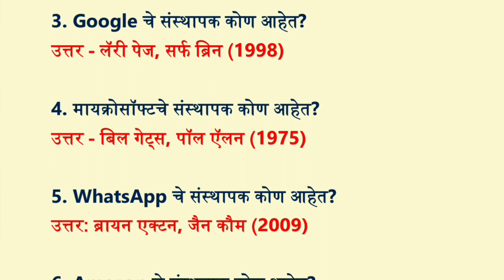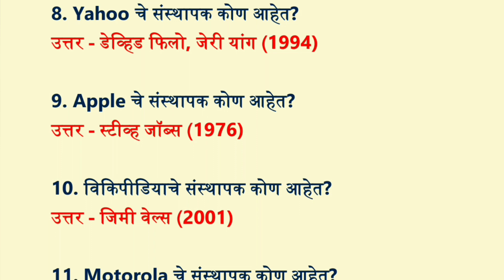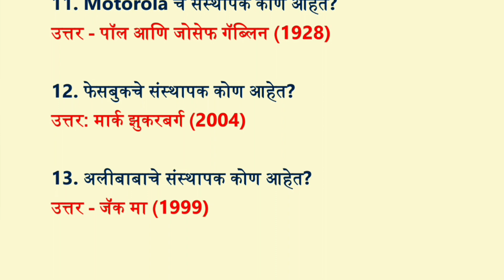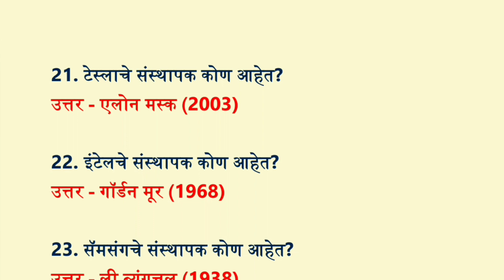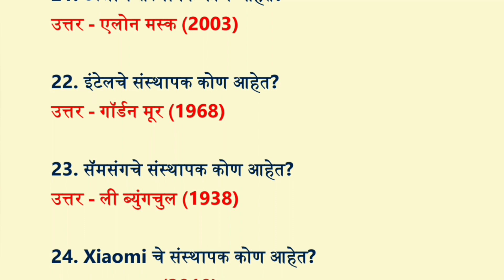जगातील प्रमुख कंपन्या आणि त्यांचे संस्थापक | कंपनी आणि स्थापना वर्ष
Hi